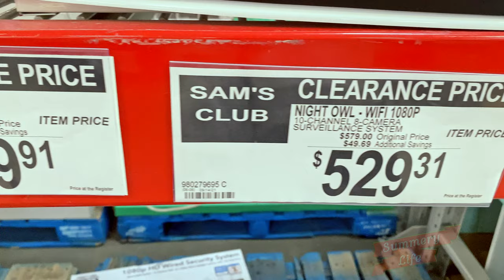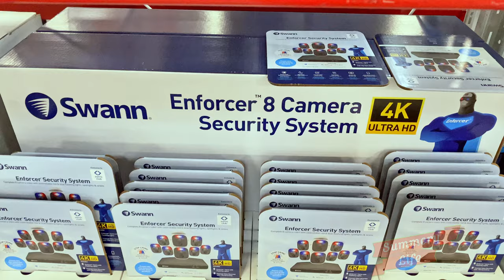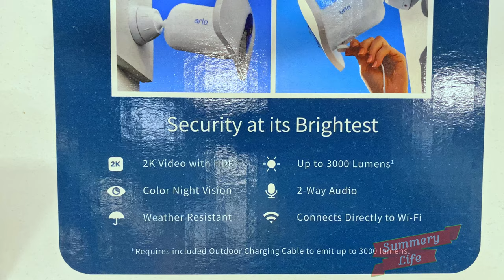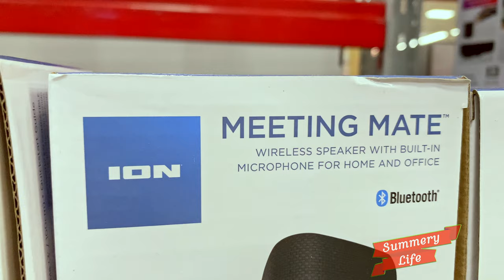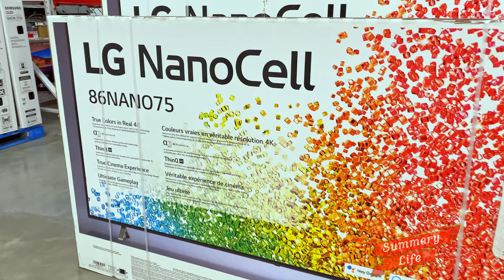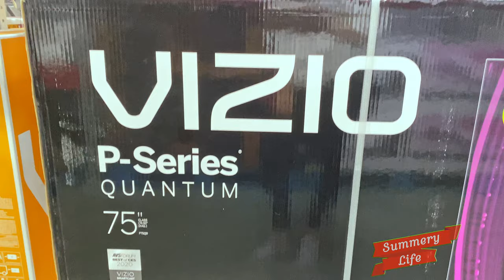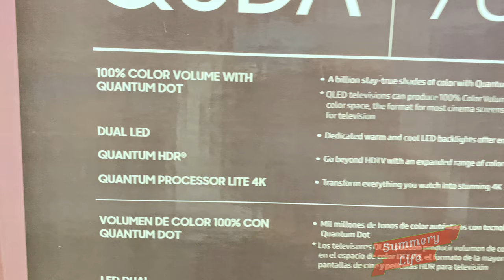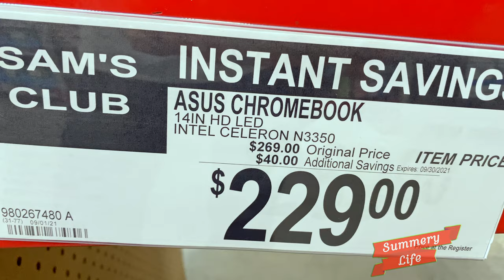Sams Club SALES Compilation of Tech Items TVS Laptops Security Systems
This is the first of 5 videos where I show you ONLY the items that are on SALE at Sams Club walkthrough, TVS, LCDS,, home theatre systems, laptops, apple tv, ipads, apple watch, tablets including samsung galaxy tabs, computers,  sony and powerbeats, fitbit, AirPods, smartwatches, chromebooks, lg oled tv, notebooks, wireless headphones from bose,